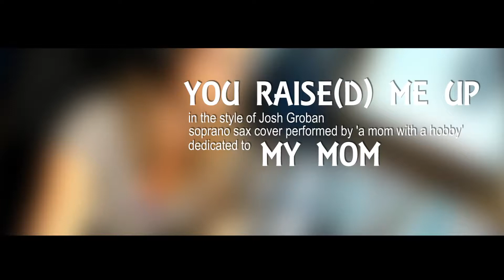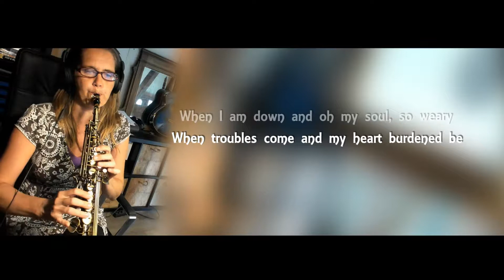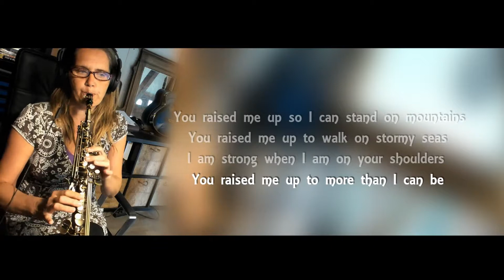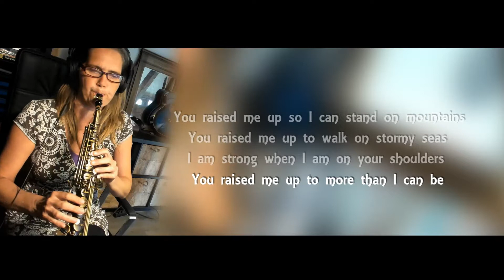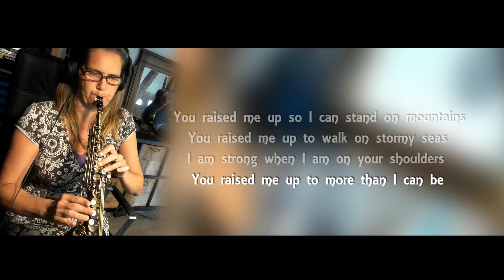34. I raise you up - Soprano sax cover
This is a song for my mom! Thank you, mama, for being my mom, for raising me as you did, for being my greatest support, my greatest fan, ... just thank you for everything. Love you

I raise you up, In the style of Josh Groban.